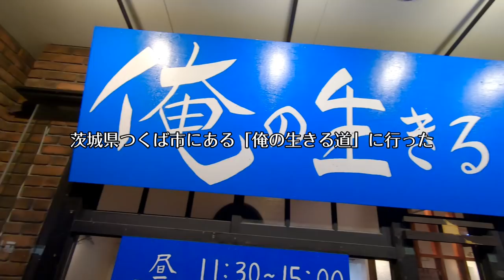「俺の生きる道」汁なし＋野菜抜き＋辛いアブラ【二郎系】